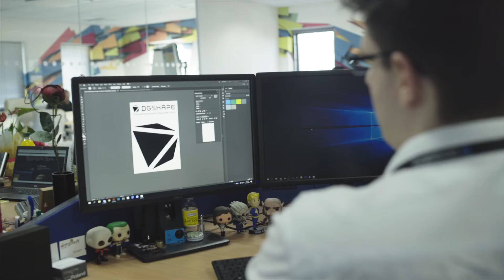30-Second Application – Frosted Window Graphics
We spruced up a window with a stylish new graphic cut from frosted vinyl using a wide-format cutting plotter. That’s just one of the great things you could do with a cutter, but there’s loads more.